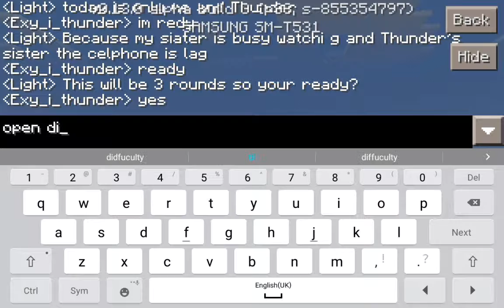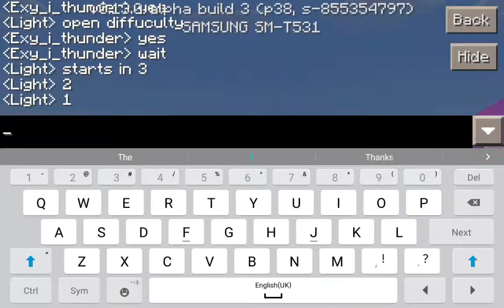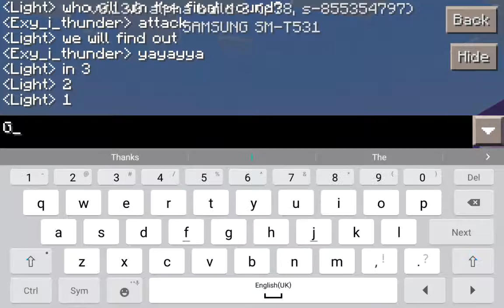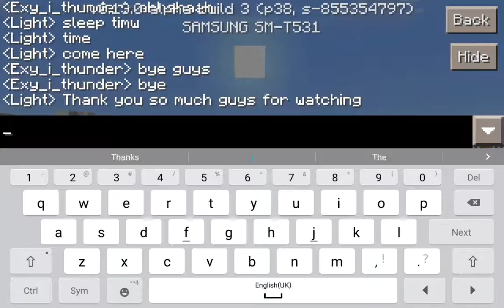Minecraft:Multiplayer w/Thunder Ep.2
Well when i ended the video he quit so funny right